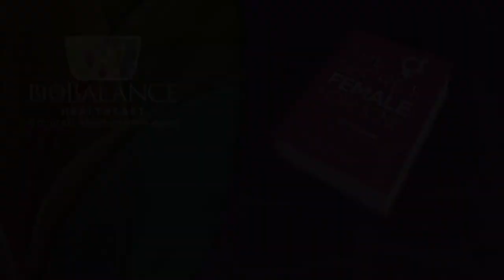The Psychology Of Weight Loss And Maintaining Ideal Weight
So many Americans struggle with their weight. Those who are identified as obese experience physical problems and social problems. They are subject to bullying and shaming and often are discounted in job markets and struggle with self -esteem.

There is an entire market strata that depends on trying to help these individuals lose weight and regain self -esteem. There are diets, exercise plans, medicines, coaches, doctors, surgeries, and a myriad of theories about weight loss.

Many of these approaches are not helpful or are not helpful enough. We think the reason that they do not work has to do with an improper foundation. It is possible to create an exercise and diet plan that makes perfect intellectual and physiological sense. If someone could just follow it, they could expect great results. Why then, do they not work? It is because they are built on an improper foundation. The foundation necessary for healthy weight loss that will be successful and last, needs to be built on a solid foundation. This foundation is having the right balance of hormones and neurotransmitters.